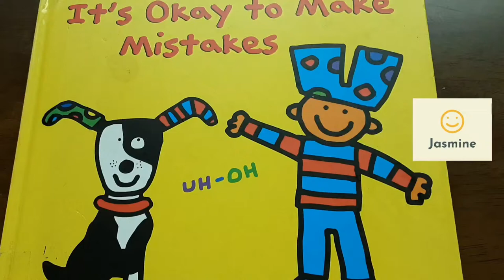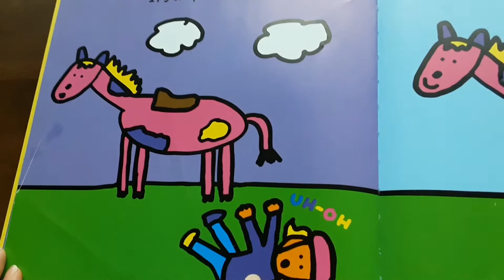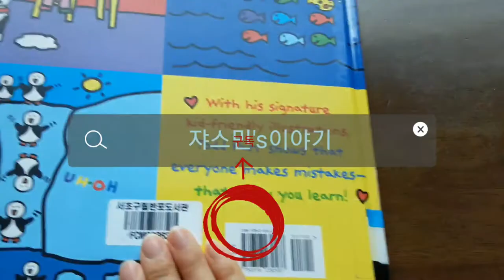It's Okay to Make Mistakes -Todd PARR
Everyone has "uh-oh" moments. That's how you learn!